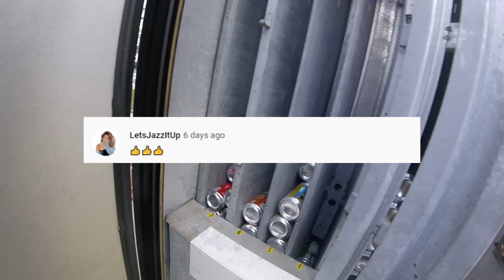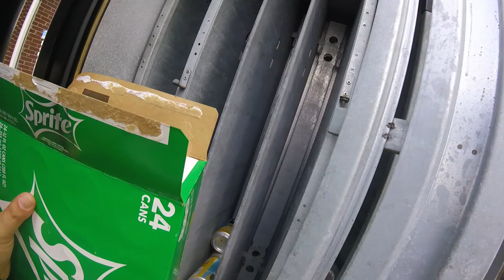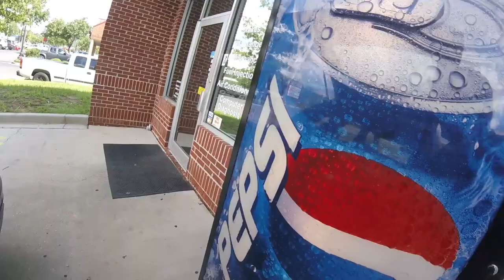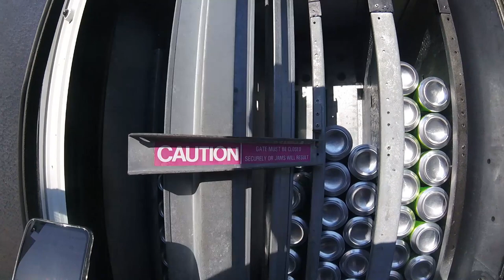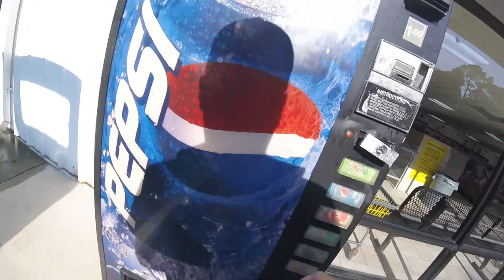How does weather effect vending business? Also cleaning and doing maintenance to our vending machine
Happy Father's Day from GalaxyGames843! In this week's video, we look at how weather affects the vending business. We also struggle with inventory as well as perform maintenance and cleaning on one of our machines!

Matt